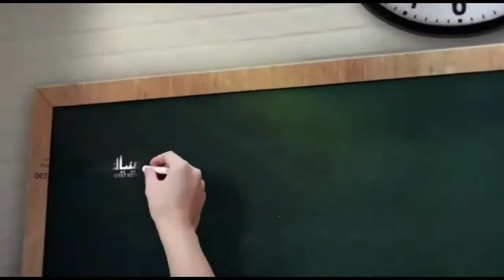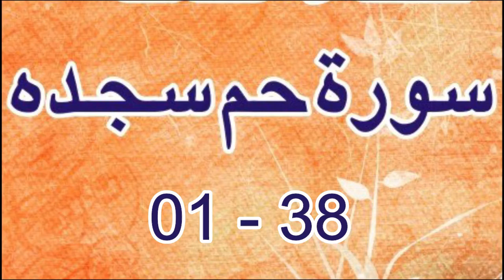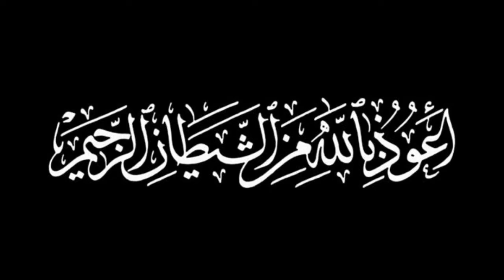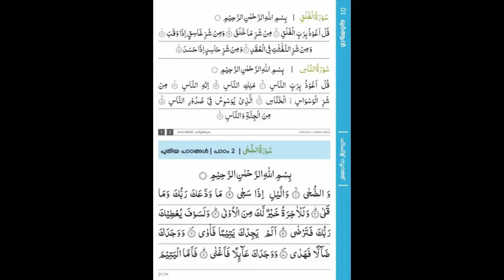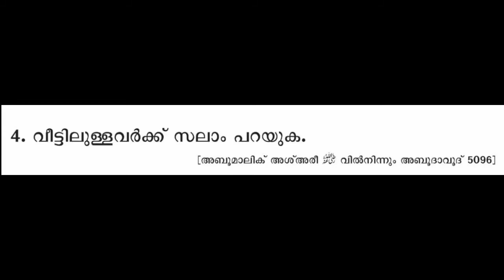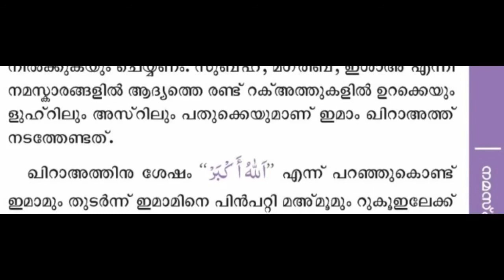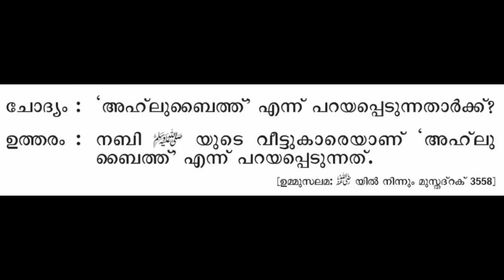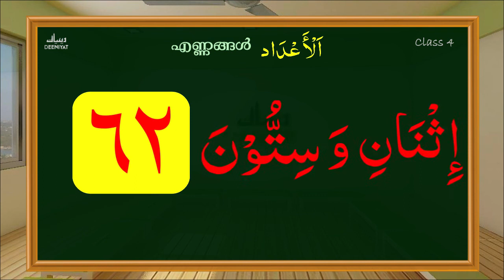DEENIYAT CLASS - 4 | ALL SUBJECTS (HANAFI) MONTH - 4 | PART - 1